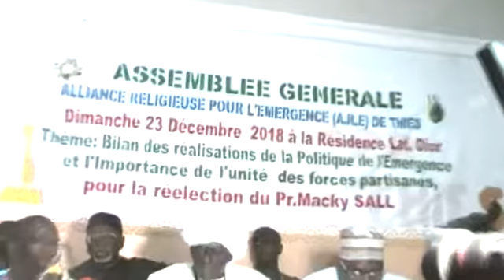POLITIQUE:ARE un mouvement créé par des religieux Thiès est lancé ce dimanche 23 décembre 2018